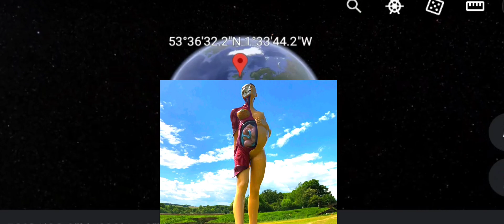Giant Pregnant Women Sculpture on google earth and map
Wat's up guy's ?

pregnant
pregnant woman
pregnant women sculpture on google earth
google maps
google earth location
google earth tips
google earth
map scary
omg